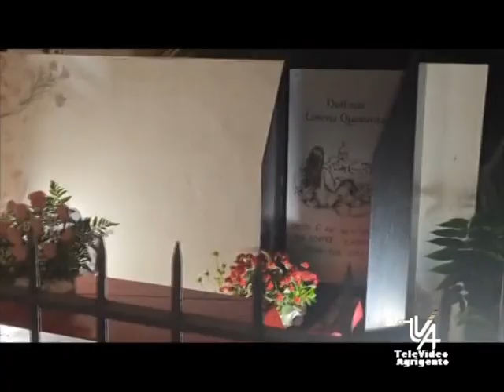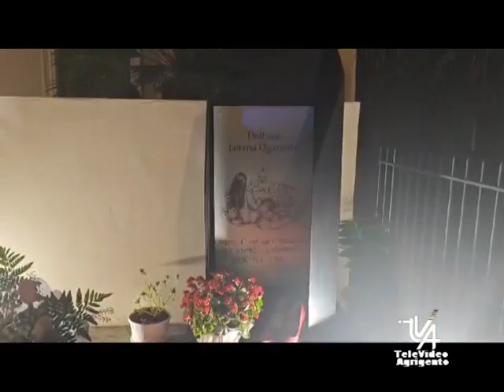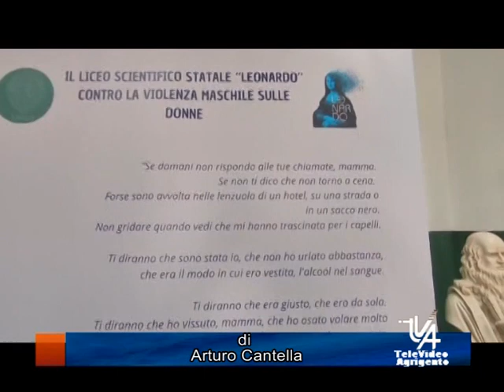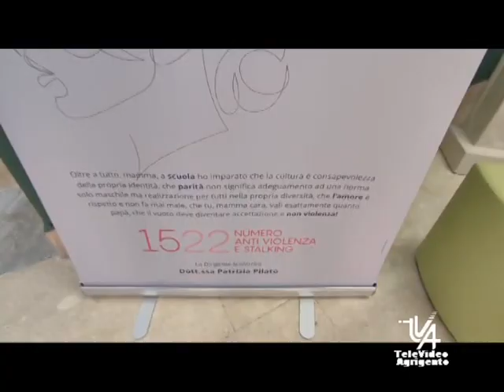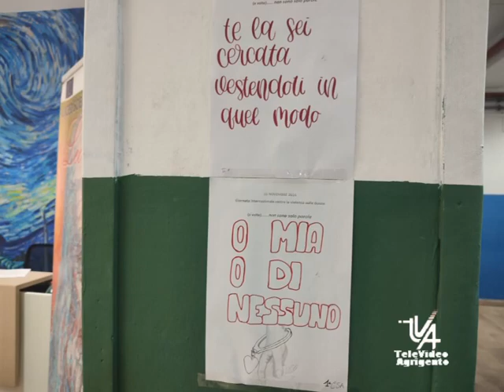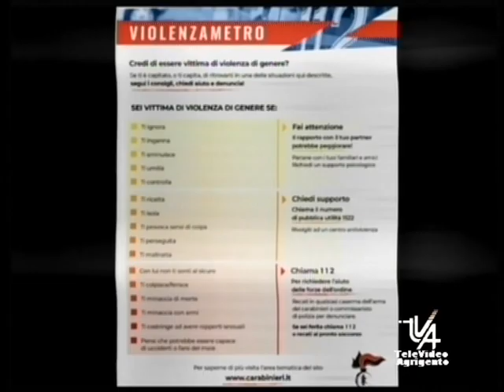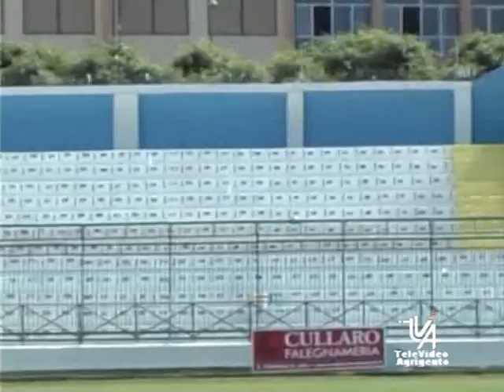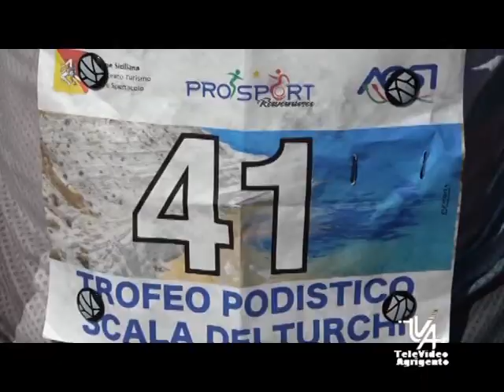Il TG 25 Novembre 2024